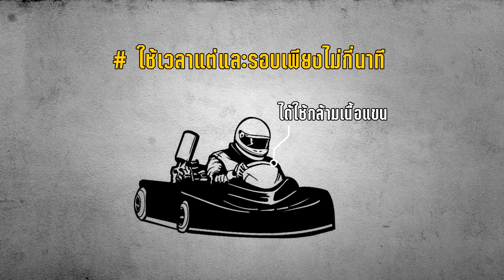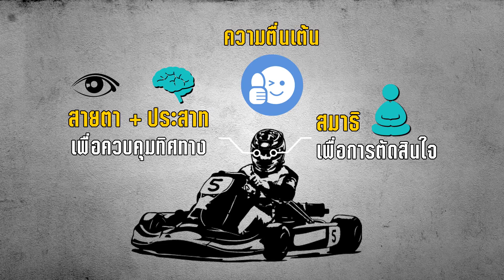พยัคฆ์ร้ายวัยทอง EP.13 | คุณ อรศิร ขุนราชอาญา | (2/3)